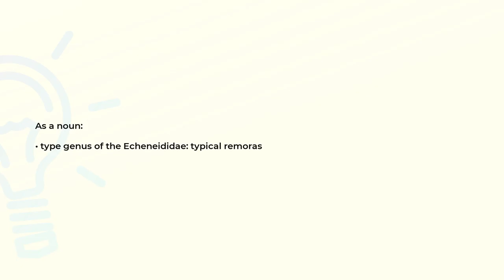What is the meaning of the word ECHENEIS?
Definition and spelling of the word ECHENEIS.

(00:00) Intro
(00:07) As a noun
(00:15) Spelling

As a noun (00:07):
• type genus of the Echeneididae: typical remoras